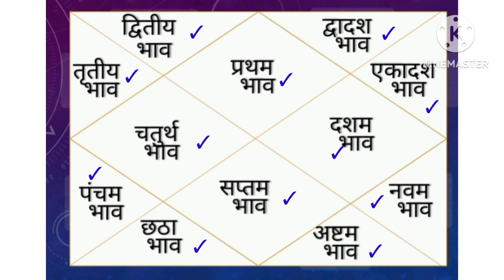क्या आपको आपका जन्म समय नहीं पता? Birth Time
PLEASE NOTE :
This channel don't own the copyright of the music, gif and images. We just use it for recreation.